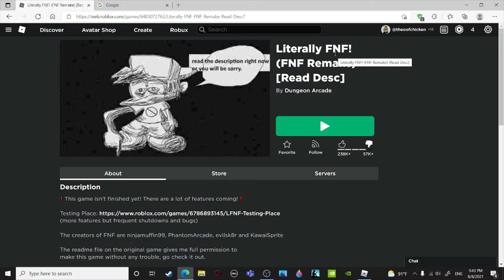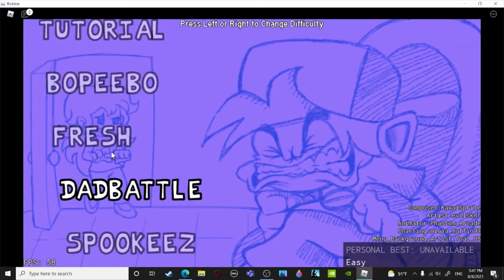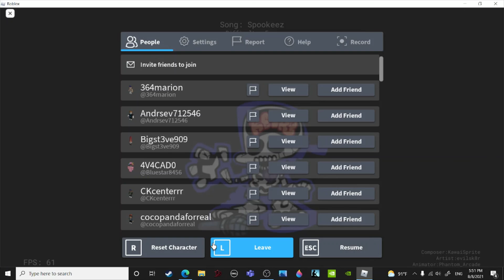Fnf More like Wefnf (A Basicaly Fnf gameplay)